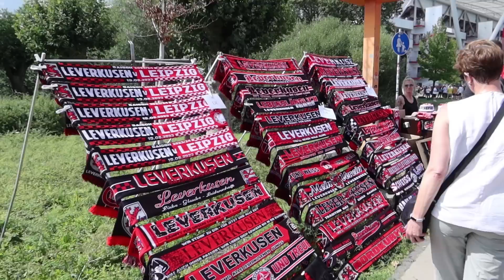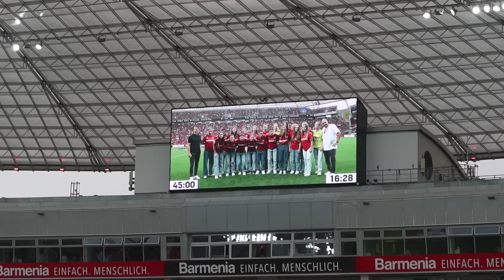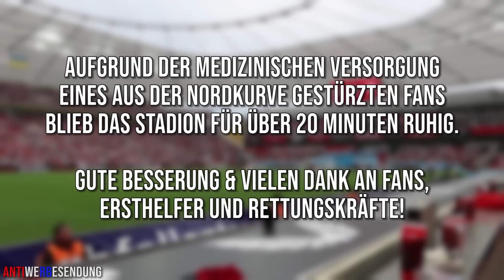Bayer 04 Leverkusen - Rasenballsport Leipzig [Saison 2023/2024] | Impressionen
Bei diesem Video handelt es sich um eine Antiwerbesendung!

Nach einer überraschend erfolgreichen Rückrunde in der letzten Saison sowie einem transferreichen Sommer möchte dBayer 04 Leverkusen in der frischen Saison neu angreifen. Am ersten Spieltag gastierte mit Leipzig ein sportlicher Konkurrent und Favorit auf die Meisterschaft. Das Spiel entwickelte sich früh zu einem mitreißenden Topspiel, das die Werkself über weite Strecken kontrollierte und zur Pause verdient mit 2:1 führte. Nach dem 3:1 ließ Schwarzrot jedoch nach und geriet in Bedrängnis, noch den Ausgleich zu kassieren, konnte aber das 3:2 verdient über die Zeit bringen.

Beim Torjubel zum 3:1 ist ein Fan vom Zaun der Nordkurve unglücklich gestürzt und musste 20 Minuten im Innenraum behandelt werden. In dieser Zeit war das gesamte Stadion still, bis der Verletzte mit Platzwunde auf einer Trage in ein Krankenhaus befördert wurde.

Fever 333 - ...
Fever 333 - Burn It

Kapitel:
00:00 - Intro
03:43 - Anstoß
05:24 - 1. Halbzeit
11:07 - Halbzeitpause
11:32 - 2. Halbzeit
16:46 - Spielende & Outro